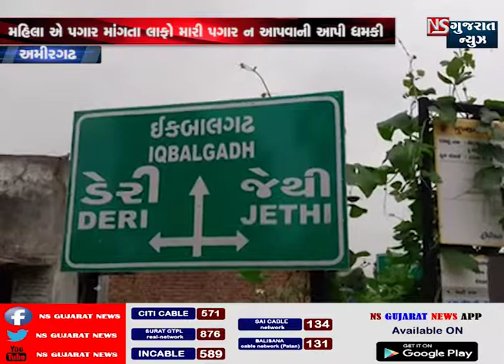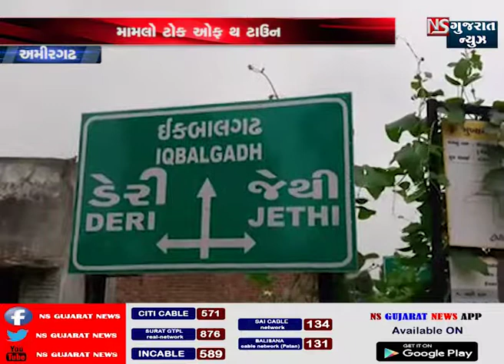STORY OF AMIRGADH